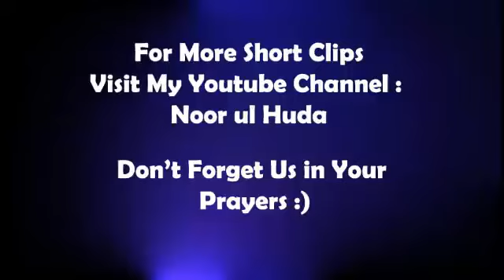Aik Pareshan bahu ko ustaza farhat ki nasihat Dr Farhat Hashmi